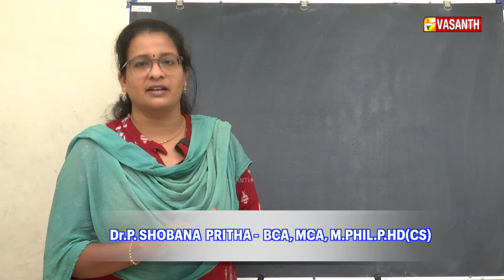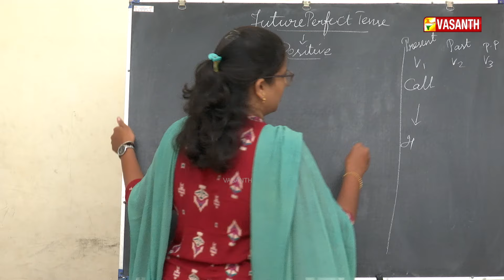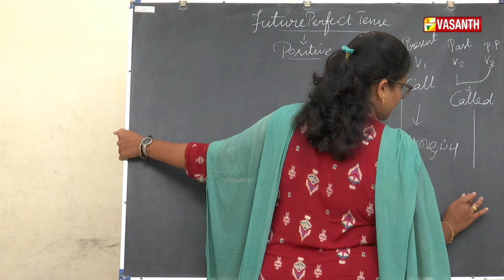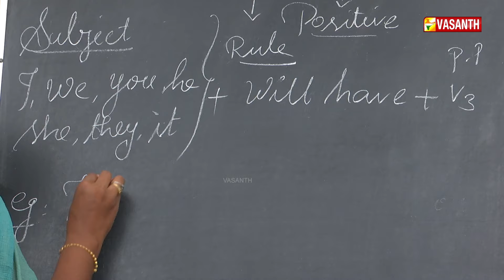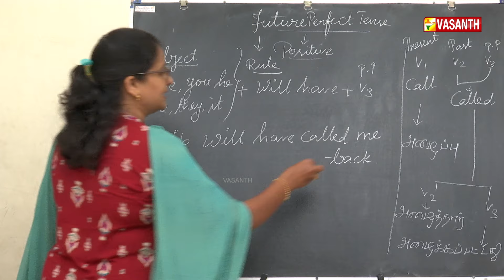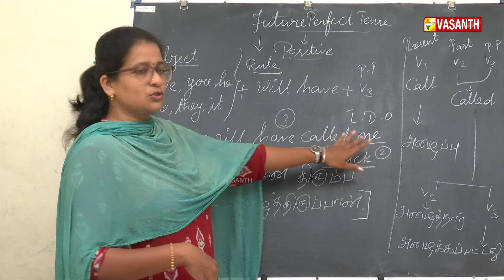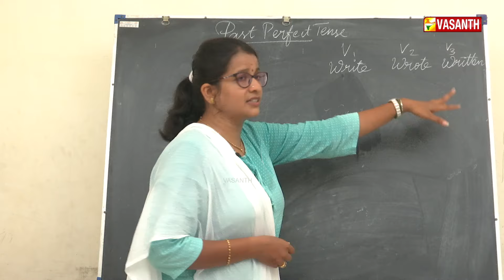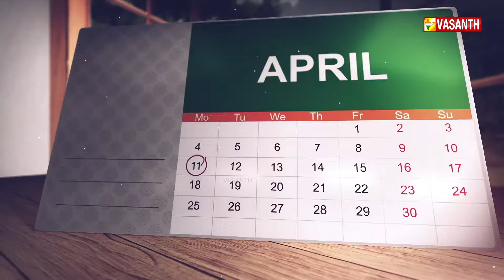மஞ்சள் வெயில் மாலை | Manjal Veyil Maalai | Yoga | English-ல பேசலாம் | Episode:- 358 | Vasanth TV